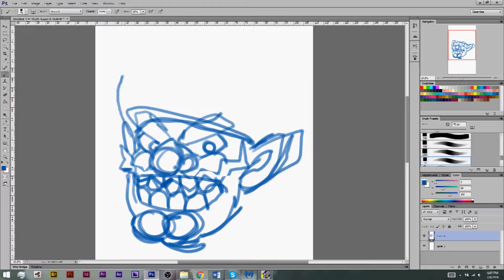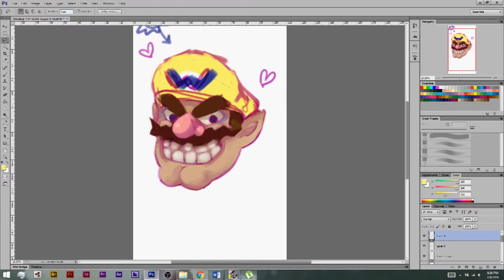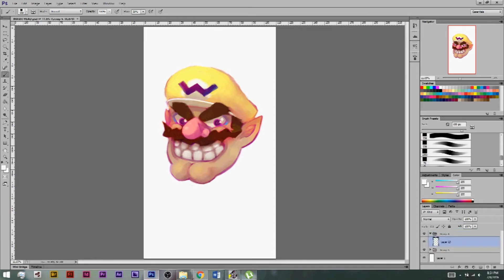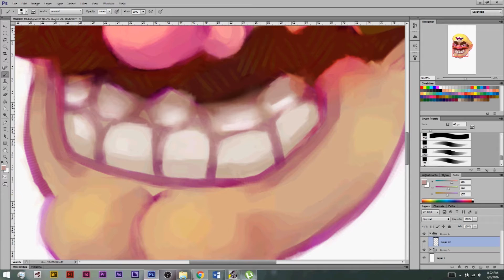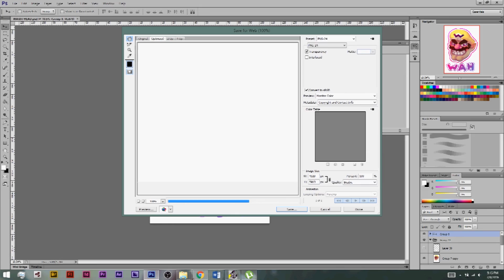WARIO FACE STICKER SPEEDPAINT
My sister loves this Large Maybe American... SO I drew it for her, I am a good sibling.

SONGS:
1. Dr Mario Theme song
2. WarioWare, Inc. - Super Smash Bros. Brawl
3. Go K.K. Rider! - Super Smash Bros. Brawl